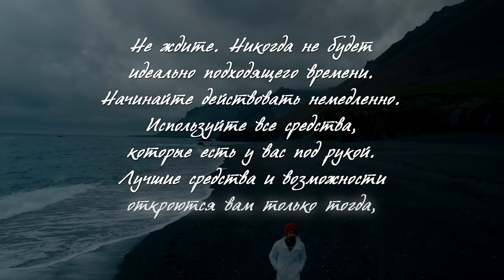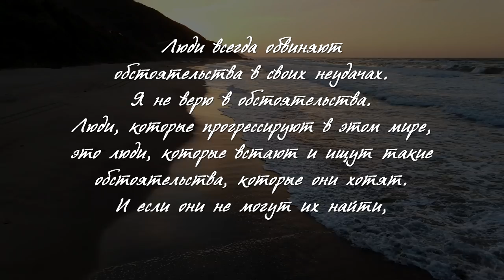ЭТИ 7 ВЕЩЕЙ ВРЕДЯТ ТВОЕЙ ЖИЗНИ! ИЗБАВЬСЯ ОТ НИХ!